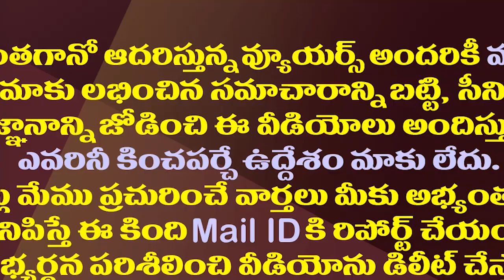భువనేశ్వరి వివాదంపై జేసీ దివాకర్ రెడ్డి రియాక్షన్ చూశారా?| JC Reaction On Nara Bhuvaneswari Issue